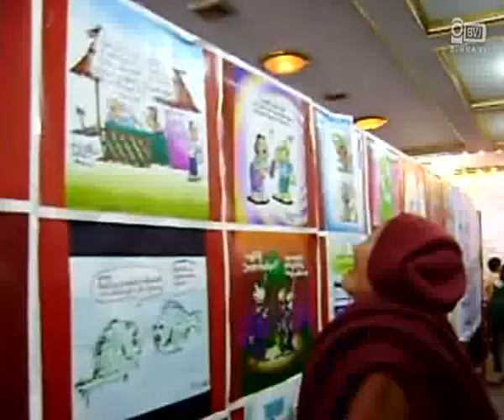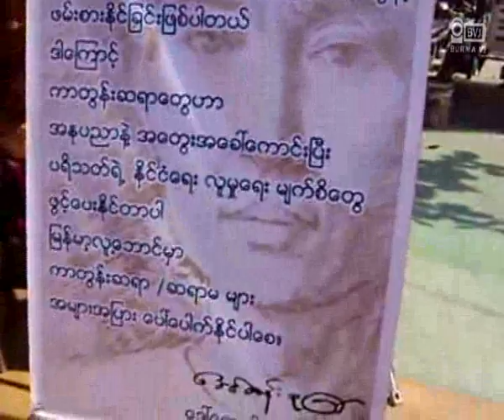Cartoon exhibition in Mandalay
မႏြေလးတုိင္း အမ်ိဳးသားဒီမုိကေရစီအဖဲြ႕ခ်ဳပ္က ၾကီးမွဴးက်င္းပတဲ့ ကာတြန္းျပပဲြနဲ႔ အထူး ေစ်းေရာင္းပဲြေတာ္ကုိ မႏၱေလးျမိဳ႕ ေအာင္ေျမသာစံျမိဳ႕နယ္မွာရွိတဲ့ ပဒုမၼာခန္းမမွာ က်င္းပျပဳလုပ္ေနပါတယ္။
ျပသထားတဲ့ ကာတြန္းကားေတြဟာ ေခတ္ကုိ ထင္ဟပ္ေစတဲ့ ရုပ္ေျပာင္ ကားတြန္းအမ်ိဳးအစားေတြျဖစ္ျပိး တက္ေရာက္လာသူေတြက စိတ္ဝင္တစားၾကည့္ရႈခဲ့ၾကပါတယ္္
ကာတြန္းျပပြဲမွ ရရုိတဲ့ ရန္ပုံေငြေတြကို မႏၱေလးအိုးဘိုေထာင္အတြင္းမွာ က်န္ရွိေနေသးတဲ့ ႏုိင္ငံေရးအက်ဥ္းသား ၇၆ ဦးကုိ ေပးအပ္သြားမွာျဖစ္ပါတယ္။
ဒီကာတြန္းျပပဲြနဲ႔ အထူးေစ်းေရာင္းပဲြေတာ္ကုိ ဇန္နဝါရီလ ၂၀ရက္ေန႔ မွ ၂၂ရက္ေန႔အထိ က်င္းပျပဳလုပ္သြားမွာျဖစ္ပါတယ္